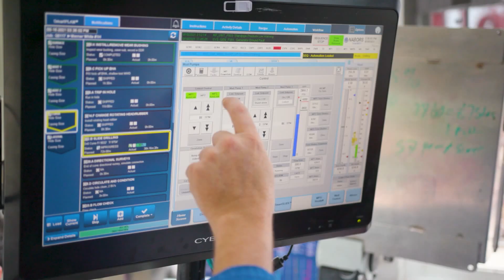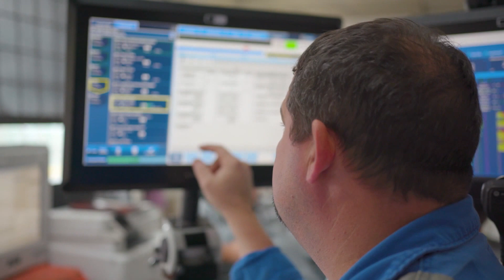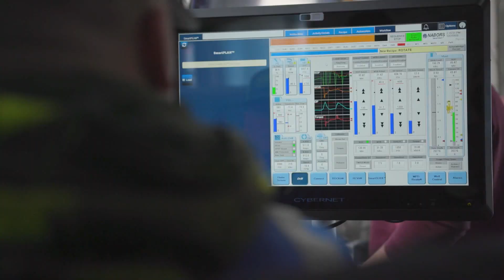Nabors Advancing Geothermal 2.0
Recognizing geothermal energy can play a key role in the energy transition and achieving net zero targets, Nabors is leveraging its global footprint, extensive knowledge of subsurface conditions and expertise in drilling and well construction to advance and accelerate geothermal technologies and projects globally.  To date, Nabors has partnered with three leading edge geothermal venture companies and is continuing to explore a significant number of energy transition opportunities.